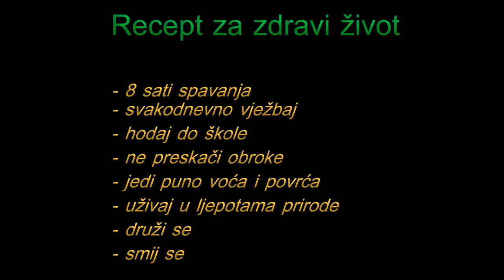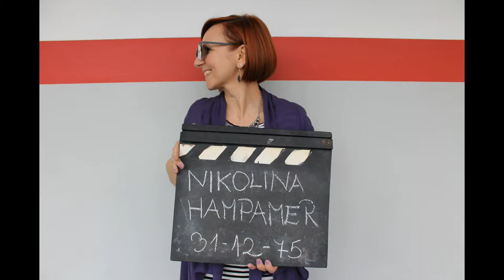Recept zdravlja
Film govori o problemima današnjice, načinu života mladih te daje univerzalni recept za zdrav život.

Glumci: Ivan Dodlek, Franjo Križaić, Ema Rošanić, Franka Benkus

Autori filma: Isabella Branović, Sara Mihalic, Fran Kocijan, Martina Novosel, Ema Rošanić, Fran Glad, Franka Benkus, Hana Horvat

Mentori: Nikolina Hampamer, Iva Mihalic